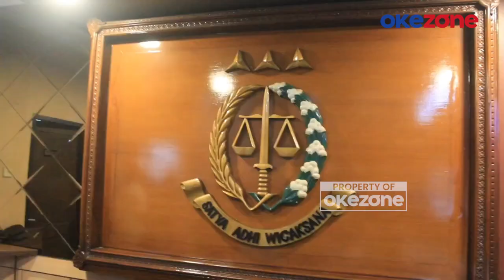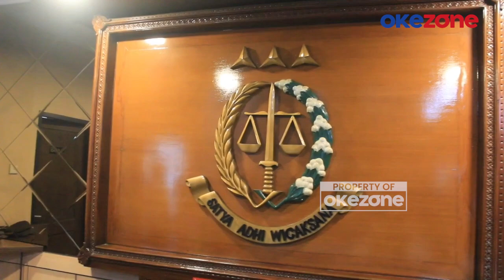Mahkamah Agung Pastikan Hukuman 5 Tahun untuk Ronald Tannur dalam Kasus Penganiayaan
Menanggapi putusan Mahkamah Agung (MA) yang membatalkan vonis bebas Gregorius Ronald Tannur, terdakwa penganiayaan yang menyebabkan hilangnya nyawa sang kekasih, Dini Sera Afrianti, Kamis (24/10/2024), Kepala Kejaksaan Tinggi (Kejati) Jawa Timur, Mia Amiati, mengaku berbesar hati.

Keputusan tersebut membuktikan bahwa Gregorius Ronald Tannur dinyatakan bersalah. Pihak Kejati Jatim pun masih menunggu salinan putusan dari MA untuk melaksanakan eksekusi terhadap Ronald Tannur, yang saat ini sudah dicekal bepergian ke luar negeri.

Kajati Jatim juga memastikan bahwa pencekalan telah dilakukan oleh kejaksaan dengan koordinasi bersama pihak imigrasi, yang berlaku selama enam bulan.

Mia juga memastikan bahwa Gregorius Ronald Tannur masih berada di Indonesia, meskipun terdeteksi sempat sekali keluar negeri sebelum dilakukan pencekalan. Namun, Ronald Tannur sudah kembali ke Surabaya.PRDO